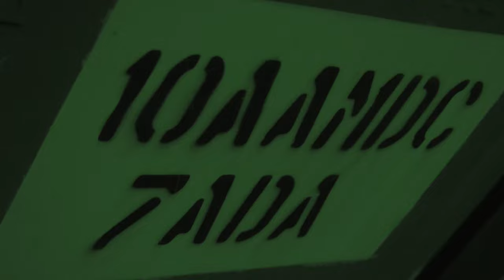U.S. Soldiers with 5th Battalion | Prepare and Stage their Equipment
On March 2, 2022, U.S. soldiers with the 5th Battalion, 7th Air Defense Artillery Regiment prepared and staged their equipment in Baumholder, Germany.

The 5th Battalion, 7th Air Defense Artillery Regiment (5-7 ADA) is a Patriot air defense battalion of the United States Army. It is a subordinate unit of the 10th Army Air & Missile Defense Command (AAMDC).

In February 2022, two batteries of the 5-7 ADA deployed to Poland from their home base in Baumholder. In March 2022, the 5-7 ADA rapidly deployed two PATRIOTs to Baumholder, and new soldiers took over the existing equipment and mission in Poland.

5/7 ADA mobilization B-roll
GERMANY
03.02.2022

Film Credits: Video by Ismael Ortega